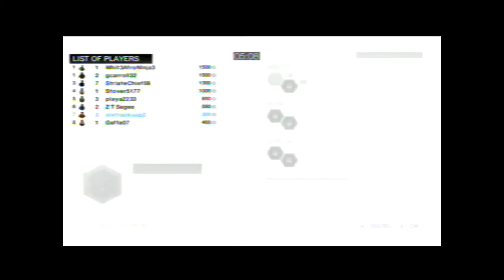Assassins Creed Brotherhood : Multiplayer 1